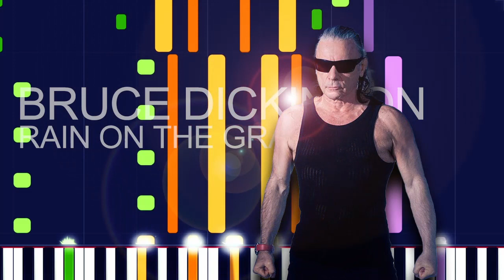Bruce Dickinson - RAIN ON THE GRAVES (PRO MIDI FILE REMAKE) - "in the style of"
Full MIDI download specifications:

Channel 01: Electric Bass (finger) - 979 Notes
channel 02: Rock Organ - 261 Notes
channel 03: Overdriven Guitar - 1683 Notes
channel 04: Distortion Guitar - 1403 Notes
channel 05: Overdriven Guitar - 148 Notes
channel 06: Pad 2 (warm) - 40 Notes
channel 07: String Ensemble 1 - 11 Notes
channel 08: Choir Aahs - 373 Notes
channel 10: Drums - 1446 Notes